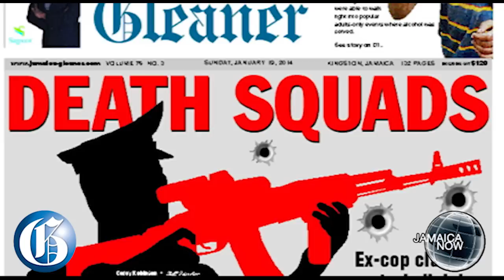JAMAICA NOW: Death squad confession... Equiry controversy... East Kingston marches for peace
MARCH 2, 2014: Ex-policeman speaks on the record about death squads in the police force... Controversy of Tivoli Enquiry commissioner... East Kingston marches for peace... Longer wait for Kartel verdict.